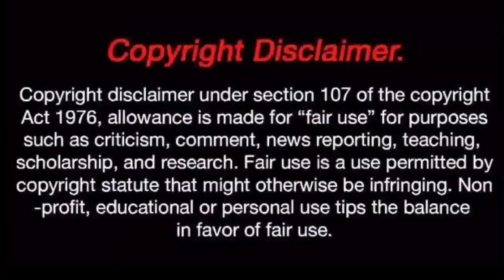Pink Quartz Zibu Crystal For Love & Relation With Sacred Code